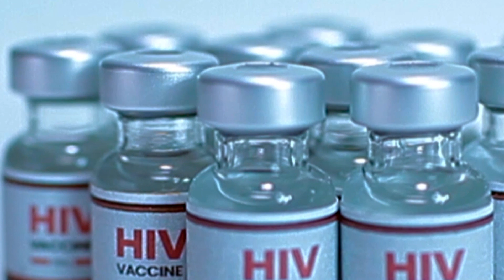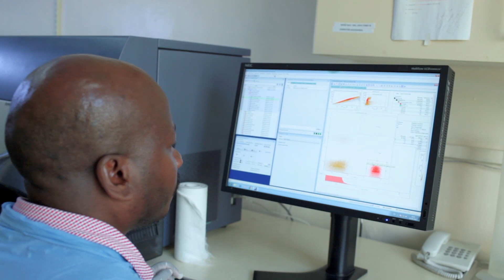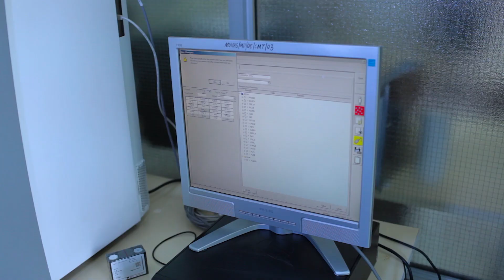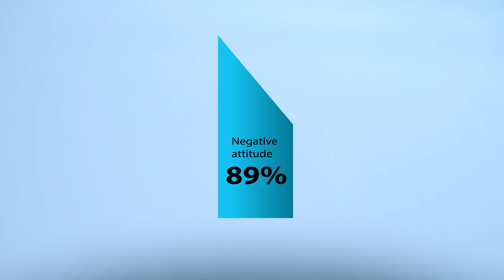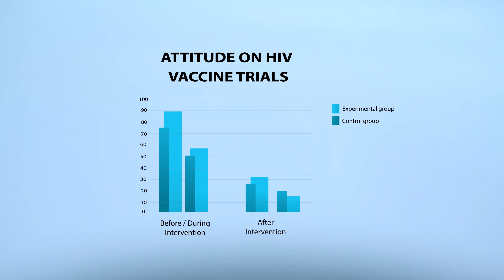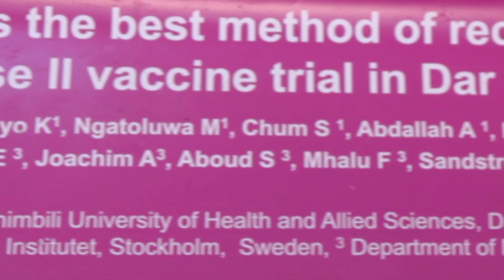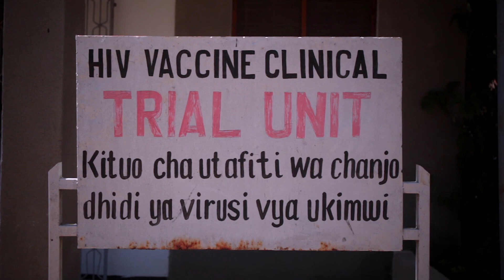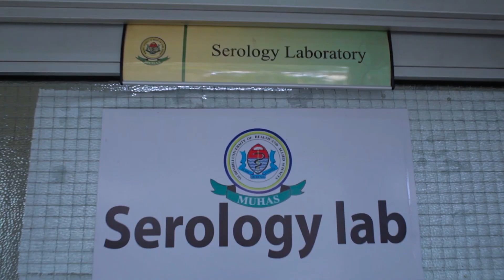THE HIV VACCINE TRIALS DOCUMENTARY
This video documentary provides detailed historical account of the first HIV vaccine trials had conducted in eastern and central Africa.  Specifically, the trials were carried out between 1989 to 2019 at Makuti Clinical Trial Unit, which located at Muhimbili University of Health and Allied Sciences, in Dar es Salaam, Tanzania.